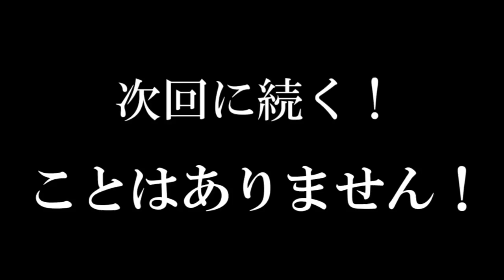あけましておめでとうございます！四季家全員集合！【茶番】【人気投票最終】